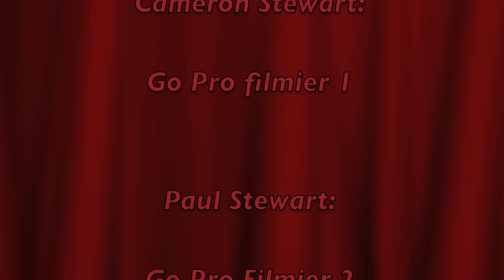Go Pro Mt. Bike Ride New Ork Creek trail.m4v